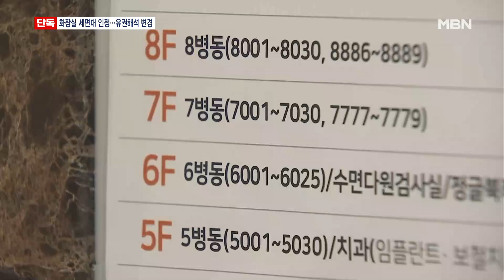[단독] 병실 화장실 안 세면대 '손 씻기 시설'로 인정…'황당 규제' 바로잡아 [MBN 뉴스7]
【 앵커멘트 】
  병실 안에 있는 화장실은 병실 면적에 포함되지 않기 때문에 '입원실 내 화장실에 있는 세면대는 병실의 손 씻기 시설'이 아니라는 보건 당국의 규제에 대해 저희 MBN이 지난 4일 단독으로 보도해 드렸는데요.
  보건복지부가 관련법 유권해석을 변경해 병실 안 화장실에 있는 세면대도 손 씻는 시설로 인정하기로 했습니다.
  안진우 기자가 보도합니다.

【 기자 】
  부산의 한 종합병원 입원실입니다.

  병실마다 화장실을 만들고 세면대까지 설치했습니다.

  그런데 200여 병상에 대한 사용 승인을 받지 못했는데, '입원실 내 손 씻기 시설'인 세면대가 없다 게 이유였습니다.

 2017년 메르스 사태 이후 병원 내 감염병 예방을 위해 '입원실 내 손 씻기 시설 설치'가 의무화됐는데, 병실 내 화장실의 세면대는 '손 씻기 시설'이 아니라는 관련법 유권해석에 따른 조치였습니다.

  보건당국은 화장실은 병실 면적에 포함되지 않기 때문에 화장실 문과 좌변기를 뜯어내면 화장실 세면대도 병실 내 세면대로 인정해 사용 승인이 가능하다는 황당한 입장을 내놓았습니다.

▶ 인터뷰(☎) : 부산시 관계자
- "시설 기준이 그렇게 돼 있었고, 유권해석도 요청해서 받았을 때는 별도로 설치해야 한다고 받았으니…. "

  이런 과도한 규제의 문제점을 지적하는 보도가 나간 뒤 보건복지부가 유권해석을 변경했습니다.

▶ 스탠딩 : 안진우 / 기자
- "보건당국은 병실 내에 화장실 안에 세면대가 있으면 '손 씻기 시설'이 설치된 것으로 보기로 했습니다."

 지금까지는 입원실 면적에는 화장실이 포함되지 않는다고 해석했는데, 입원실 내 화장실에 세면대를 설치하는 경우 입원실 내에 설치한 것으로 본다고 유권해석을 바꾼 겁니다.

  보건복지부는 이런 유권해석 변경과 관련한 내용을 전국 17개 시·도 보건담당자들에게 전달했습니다.

  영상취재 : 안동균 기자
  영상편집 : 아유진